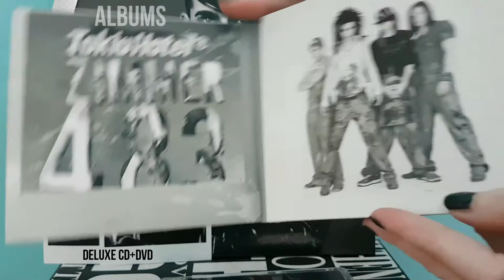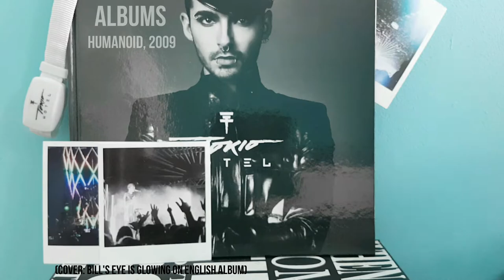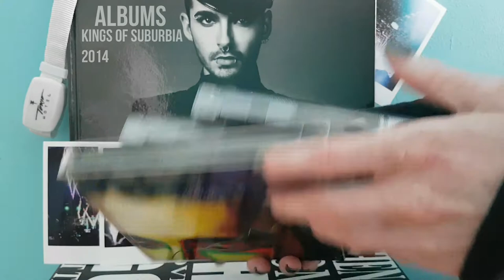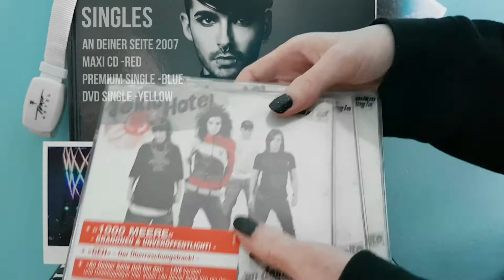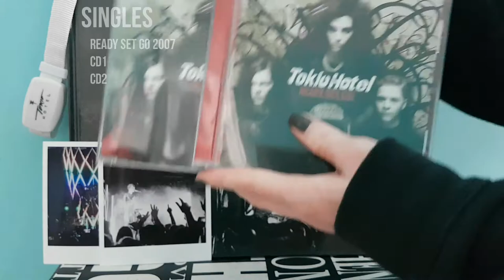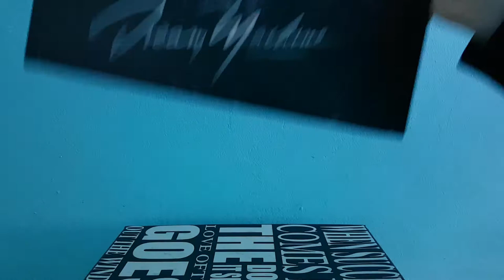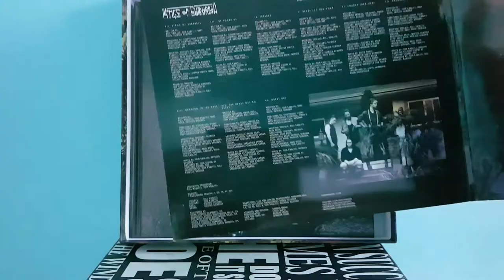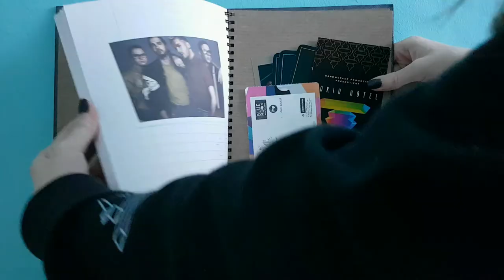My Tokio Hotel CD collection (2005-2017)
Music rights:
Tokio Hotel